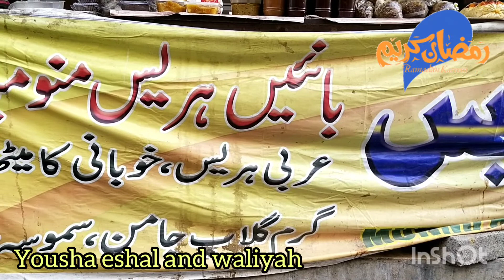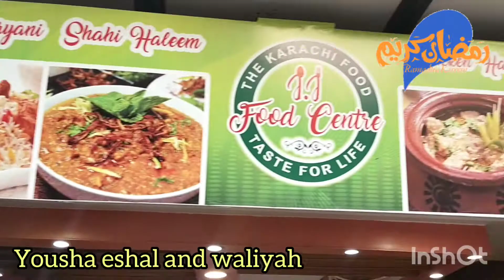ronaq e ramadan|Karachi iftar time|ramadan Mubarak|our ramadan routine|Hyderabad colony Karachi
Karachi vlogs
Pakistani family vlogs
Pakistani kids vlogs